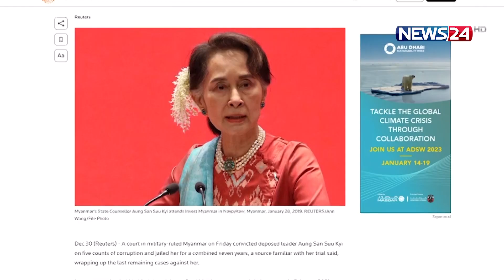গৃহবন্দি থাকা মিয়ানমারের নেত্রী অং সান সু চিকে আরও ৭ বছরের সাজা | News24